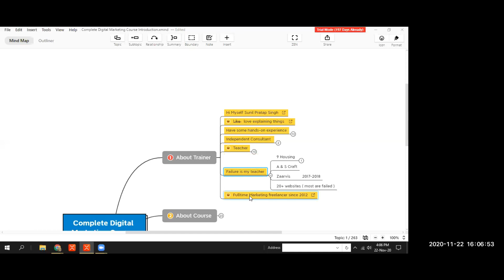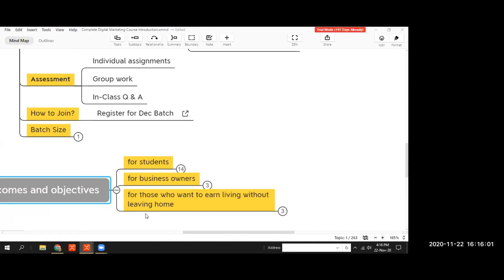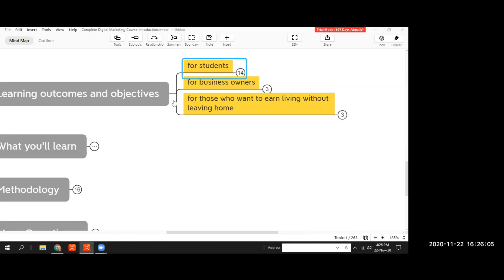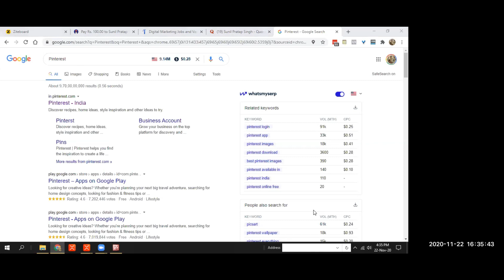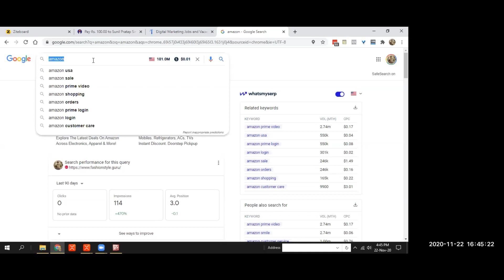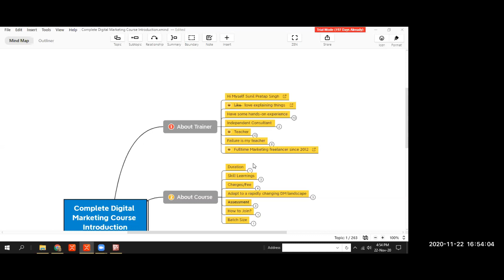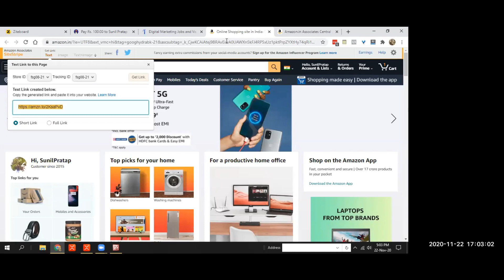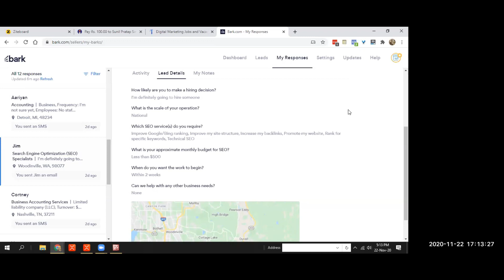Digital Marketing Course in Hindi - Course Fee, Salary, Duration, Batch Size & Syllabus in India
Digital Marketing Course in Hindi Details by Sunil Pratap Singh.

Topics Covered-
- Digital Marketing Course Syllabus
- Digital Marketing Course Fee
- Digital Marketing Duration
- Digital Marketing Job Opportunities & Profiles
- Digital Marketing Job Salary after Course